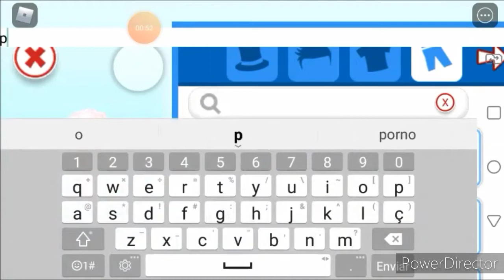Roblox- VIREI MÃE DA MINHA (MEEP CYT) INSPIRADO VITÓRIA MINEBLOX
Vitória mineblox#roblox
SE QUISEREM ENVIAR MIMOS;
AV: MIGUEL KOMARCHENSKI
Nº1121 CENTRO- CAMPO DO TENENTE-PR
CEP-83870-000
BEATRIZ SANTOS DE OLIVEIRA